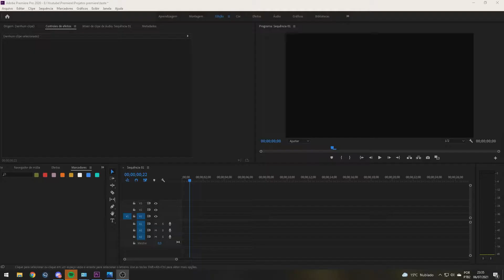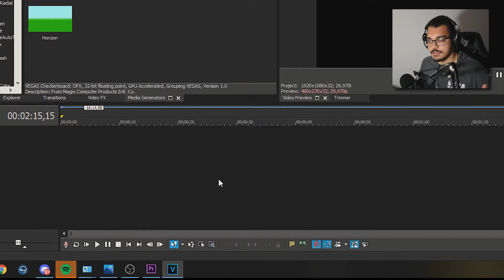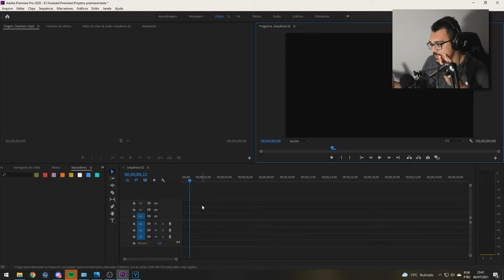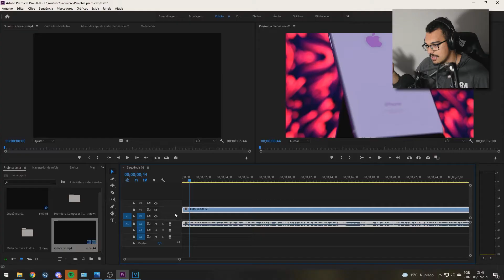QUAL O MELHOR EDITOR DE VIDEOS??? - Premiere ou Vegas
No video hoje, expliquei minha migração de software de edição, saindo do Vegas para o Premiere - Realmente me senti muito impressionado com o Premiere e as possibilidades de criação que o programa permite, conversando com outros programas da plataforma Adobe - Eai a migração valeu a pena ?

▼ SIGA/CURTA ▼